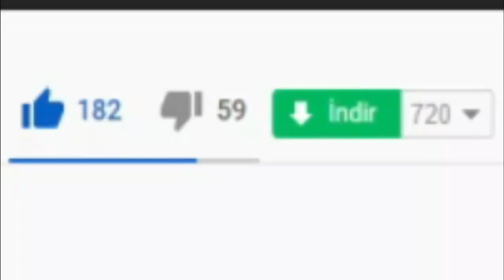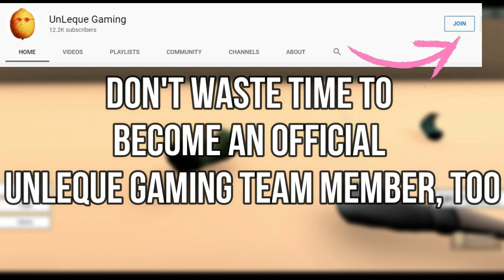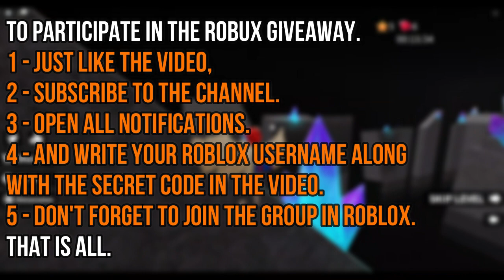ALL NEW SECRET *OP* CODES! 🏝️ Roblox Workout Island Codes 🏝️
I have put together all the new secret codes of Roblox Workout Island in this video. Workout Island is a Roblox game in which we use heavier items as we get stronger and grow stronger to improve our body. Have a good time.